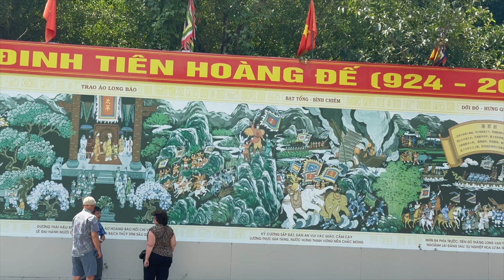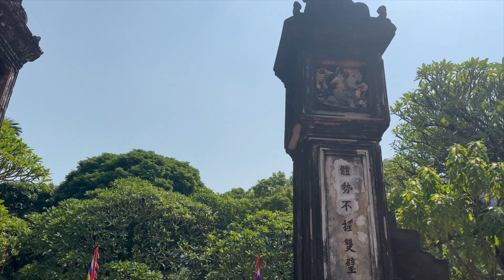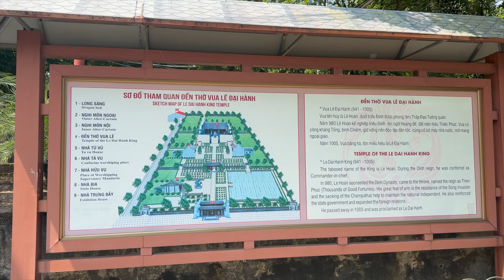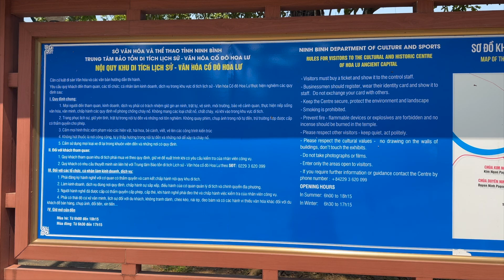HOA LU Ancient Capital of VIETNAM 🇻🇳 day 3 | The first Capital of VIETNAM IN NINHBINH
నమస్కారం 🙏
నేను ఈ ఛానల్ లో చెప్పిన ప్రతీ విషయం ఎక్కడో చదివినది లేదా విన్నది అంతేగాని నా సొంతంగా నేను ఏమీ చెప్పడం లేదు. నేను తెలుసుకున్నది అందరితో పంచుకోవాలనే గానీ ఎవరినీ అగౌరపరచడం నా ఉద్దేశం కాదు.ఏమైనా తప్పులు ఉంటే నన్ను క్షమించండి.
Hello.👋
Everything I have said in this channel has been read or heard somewhere and I am not saying anything on my own.  I want to share what I know with everyone but I don't mean to disrespect anyone. If there are any mistakes please forgive me. Thank you 🙂🙏 My Vietnam Adventure: Must-Try Experiences
Vietnamese Culture Shock: From Chaos to Charm
Discovering Vietnam: My Personal Journey & Favorite Moments
Vietnam Through My Eyes: Food, Culture & Unexpected Delights